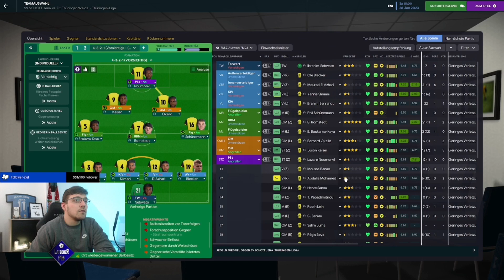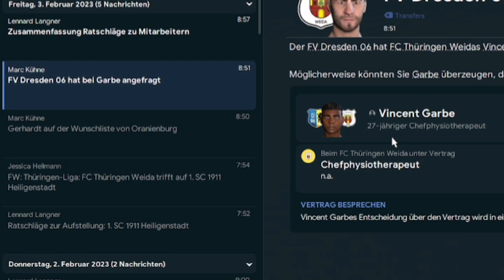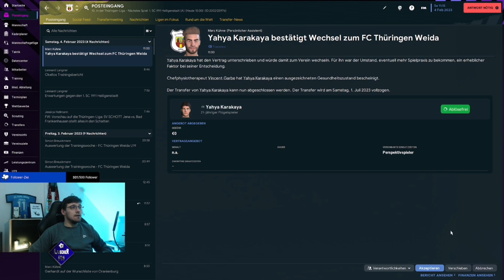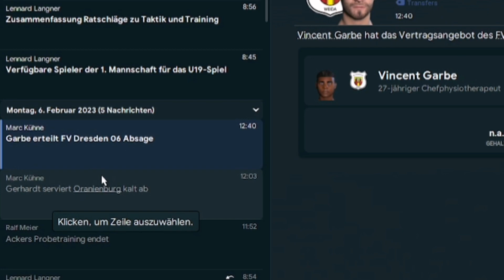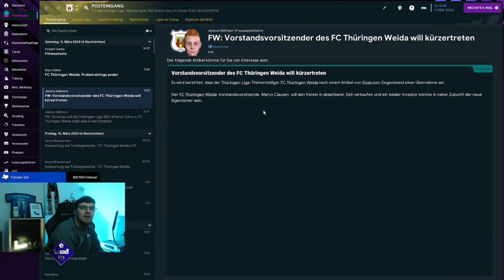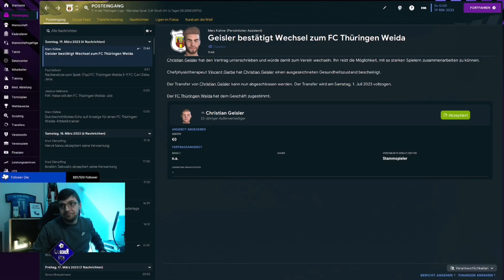Wir im Niemandsland... | Football Manager 2023 Karriere Thüringen Weida #11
Clips aus meinen Streams bei Twitch!

Folgt mir gerne auf meinen Social Meida Kanälen.